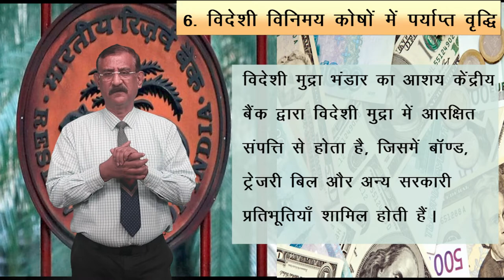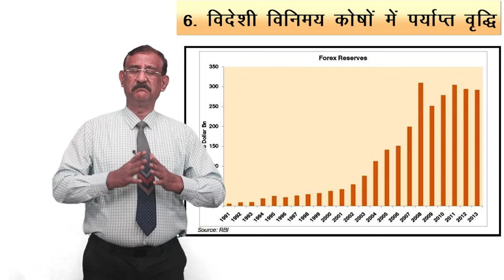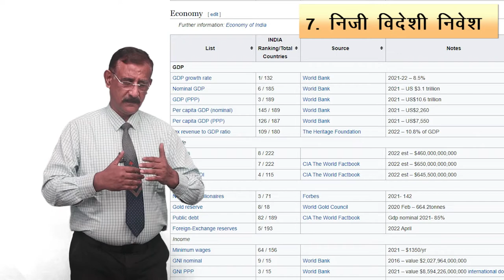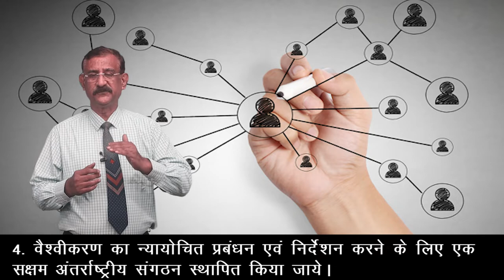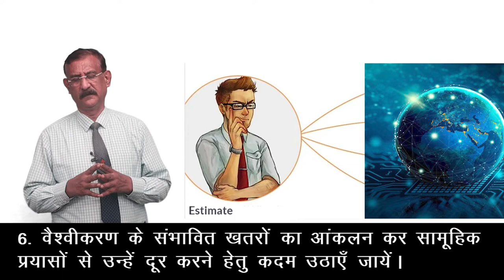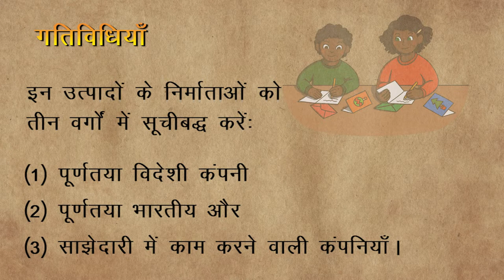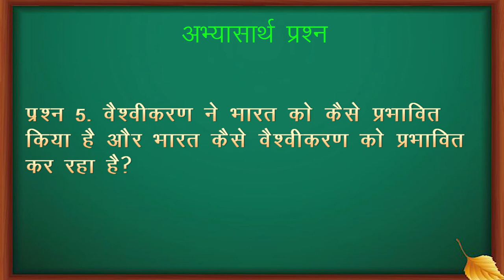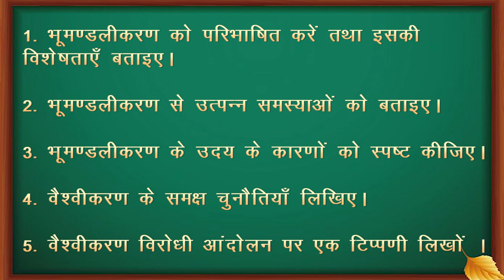CLASS 12th POLITICAL SCIENCE | CHAPTER - GLOBALIZATION | वैश्वीकरण